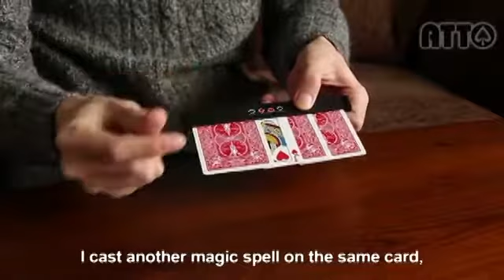Jack 4 You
by Masuda Magic